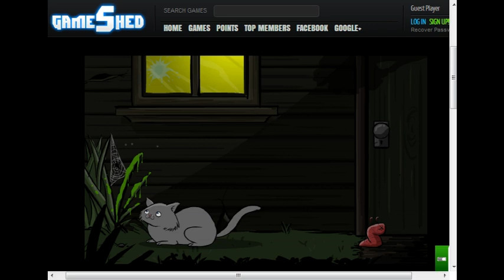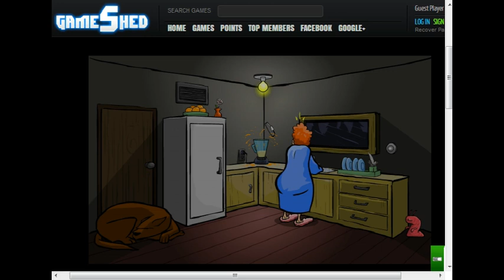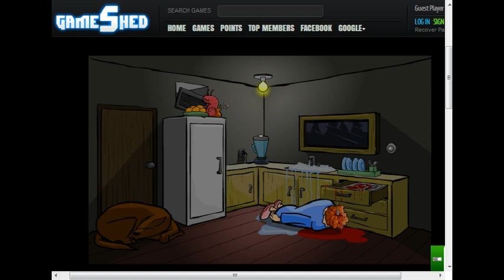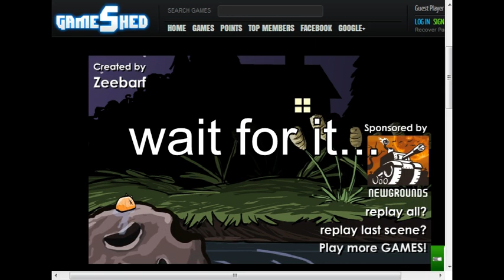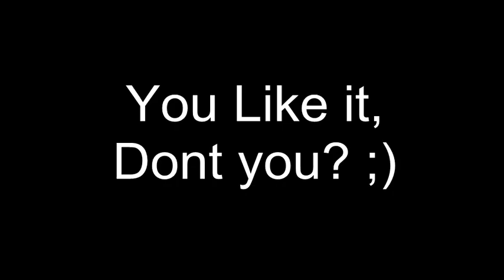"The Visitor" horror game w/ M.C.I.K.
(Also leave a like Felines, It helps me out ALOT dudes thanks)